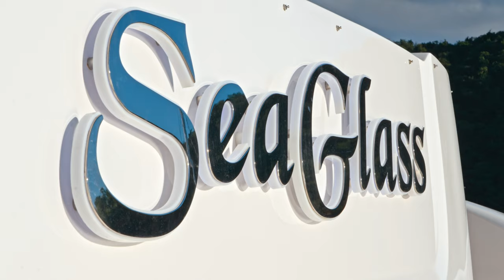74ft Horizon Power Catamaran, SeaGlass | British Virgin Islands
Prepare for the ultimate luxury escape to the Caribbean paradise as you embark on a journey aboard SeaGlass, a luxurious catamaran power boat accommodating up to 8 guests in 4 spacious suites. We’ll cruise through the breathtaking British Virgin Islands, exploring the hidden gems of this tropical paradise. Your journey aboard SeaGlass promises to be an unforgettable experience, filled with adventure, relaxation, and luxury. With water toys at your disposal, you can make the most of your time in the British Virgin Islands. Contact your preferred yacht broker and book your dream vacation now and let SeaGlass make your Caribbean dreams come true!

Equipment:
Sony A7iv
GoPro